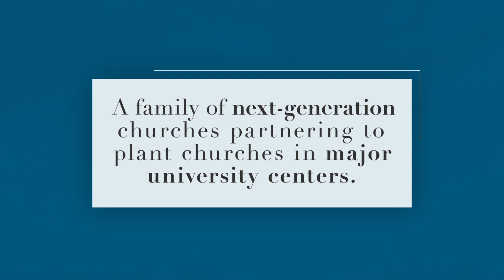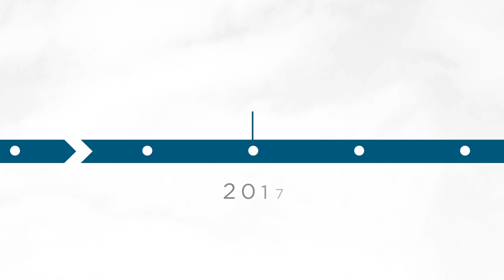The Salt Network | Vision for 2017-18